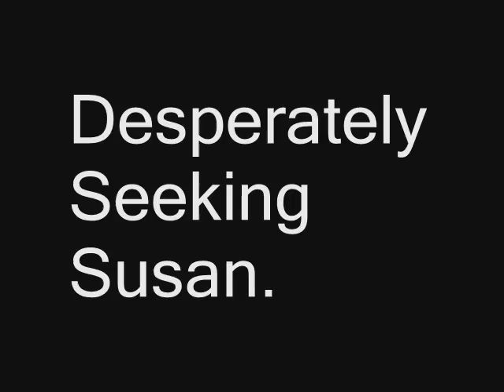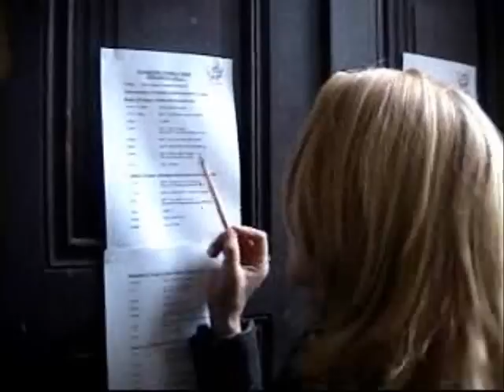Desperately Seeking Susan Blog (Part1)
Behind the scenes of rehearsals for the West End musical of Desperately Seeking Susan, featuring the music of Blondie!